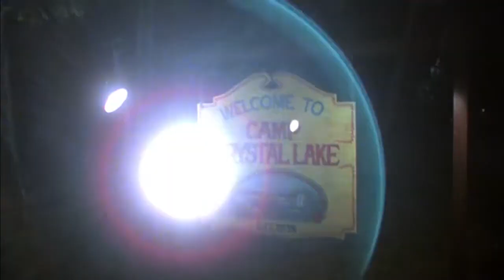Venerdi 13 (1980) ITALIAN TRAILER Sean S. Cunningham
Venerdì 13 (Friday the 13th) è un film del 1980 diretto da Sean S. Cunningham con protagonisti Adrienne King e Betsy Palmer. Il film è il primo titolo della saga slasher di Venerdì 13.
La trama del primo film si basa solo su fatti verosimili, mentre i successivi conterranno tutti elementi fantastici, a discapito del realismo della vicenda.
Il film lanciò una giovane Adrienne King protagonista insieme a Betsy Palmer.